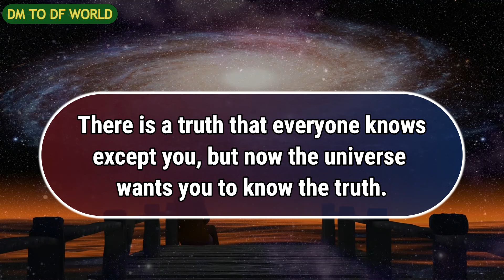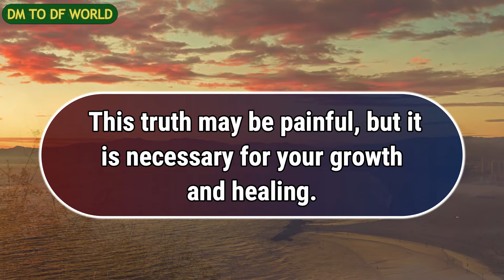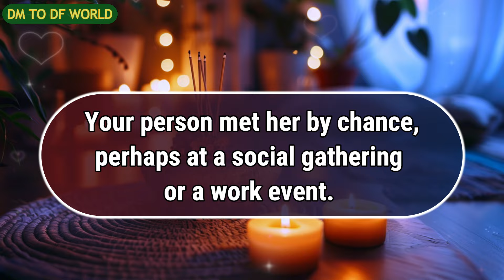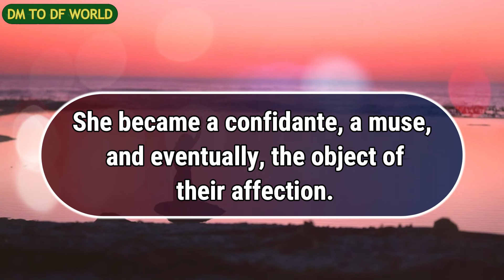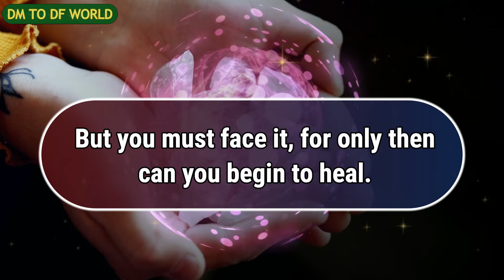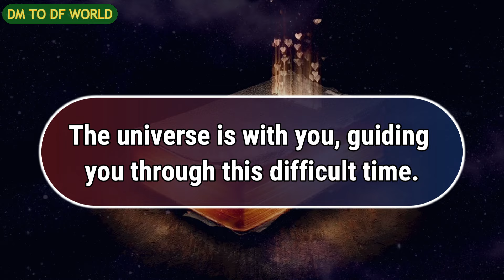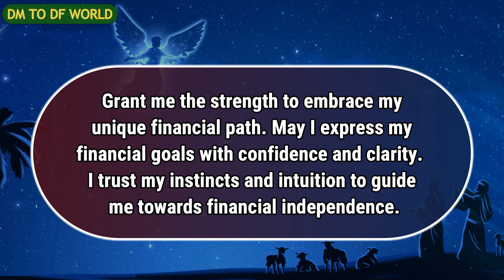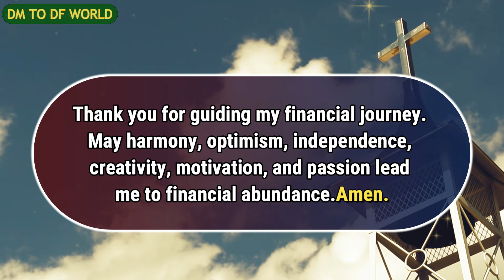😱OMG!!! 😱😭You lose your place in your person's world 😱🦋 dm to df 🦋 financial reading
divine feminine,
twin flame,